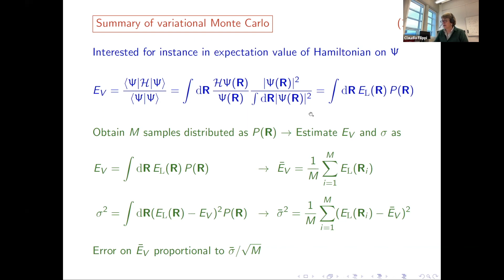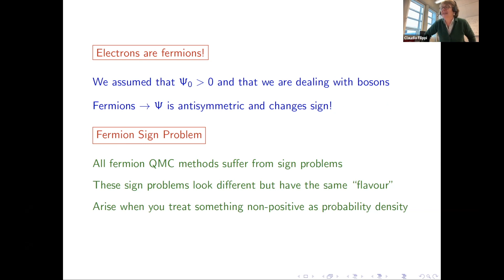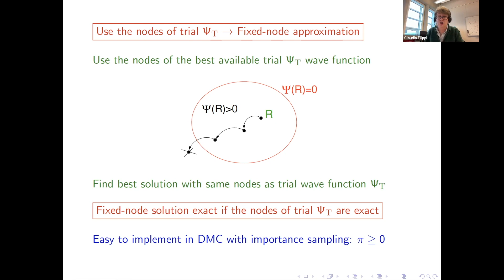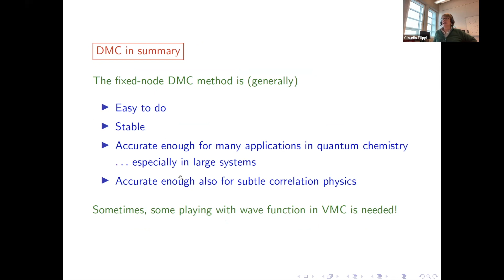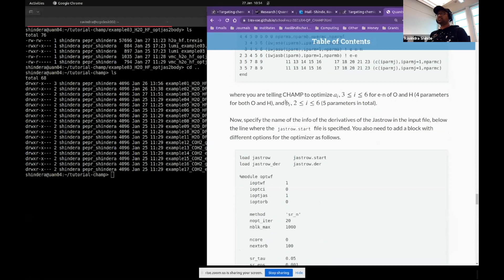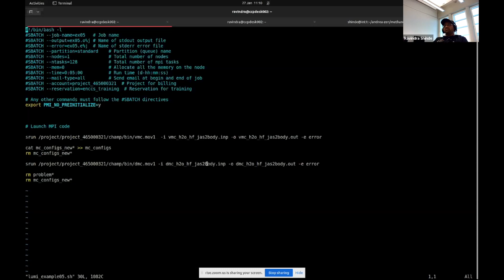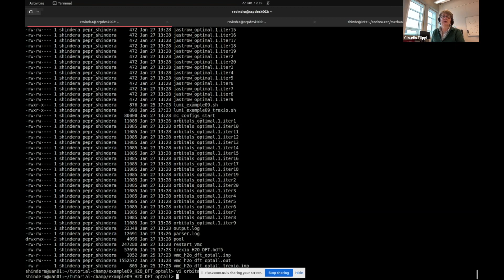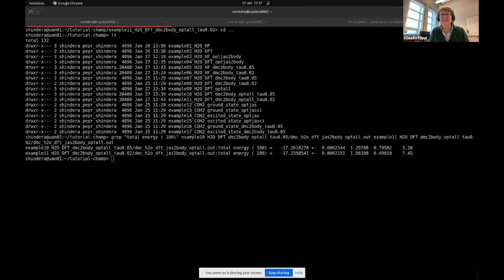Targeting chemical accuracy with quantum Monte Carlo on LUMI - Day 2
The workshop was held online 26, 27, 30, 31 of January 2023.

Quantum mechanical simulations play an important role in scientific and industrial applications, where understanding at the atomistic and electronic level is needed. In this context, quantum Monte Carlo methods are first-principle electronic structure approaches that provide a stochastic solution to the Schrödinger equation and are placed at the high end in the accuracy ladder of electronic structure methods, representing a powerful tool when conventional techniques such as density functional are not reliable. Furthermore, quantum Monte Carlo methods are among the few approaches in the field of quantum simulations that can fully exploit the potential of upcoming exascale supercomputers.

This workshop provided a comprehensive introduction to QMC methods and their practical application in molecular systems with the combined use of Quantum Package and the quantum Monte Carlo CHAMP code developed in the context of European Commission-funded TREX CoE.

ENCCS is based in Sweden and provides free training and support for accessing and using European supercomputers.

Are you located in a European country or an associated country? Contact your local competence centre to get help and advice. For more information on the competence centres please follow this

More information on EuroHPC JU systems you can find by following this

You can read more about the countries associated with Horizon2020